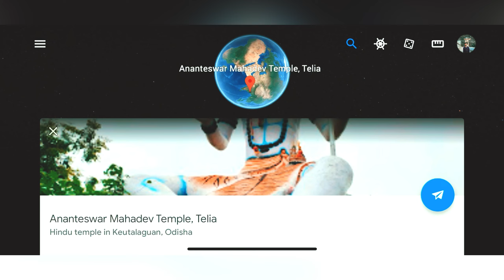Ananteswar Mahadev Temple: Odisha Lesser known Shiva Statue | TravelwithSmartPraveen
Ananteswar Mahadev Temple: Odisha’s lesser known Shiva Statue | TravelwithSmartPraveen |

यह मंदिर उड़ीसा के छोटे से गाँव तेलिया में स्तिथ है, जो की पैनिकोइली के थोड़े से ही आगे है। मंदिर हाईवे से काफ़ी अंदर होने के कारण काफ़ी कम लोग ही इस मंदिर को देख पाते है। आप अगर ध्यान दो तो आपको यह मंदिर भुभनेश्वर जाने वाले हाईवे से दिख जाएगा ओडियानी होटल के कुछ दूर आगे पर से ही। यहाँ काफ़ी ऊँची शिव जी की मूर्ति है और शिवलिंग भी है और मंदिर के सामने एक झील भी है। आस पास सिर्फ़ खेत ही खेत और ठंडी हवाएँ चलती है।

अगर आप भी घूमने के शौक़ीन हो तो यह जगह पर ज़रूर जाये।

धन्यवाद
TravelwithSmartPraveen